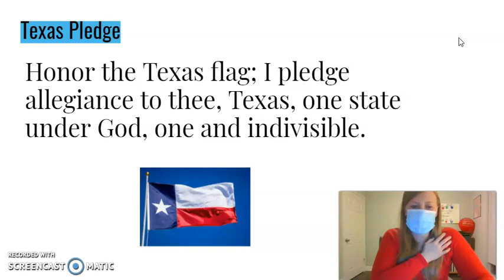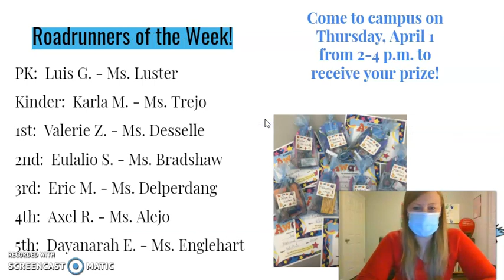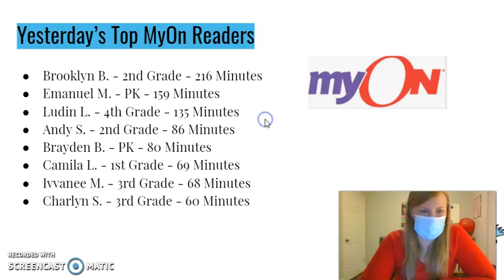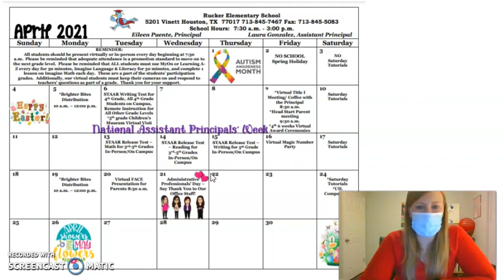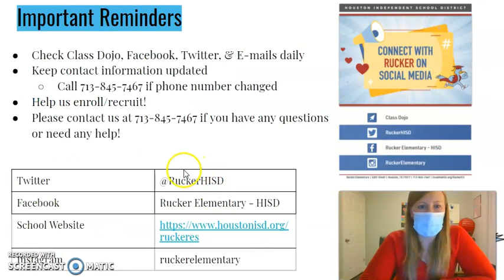Morning Announcements 3-31-2021